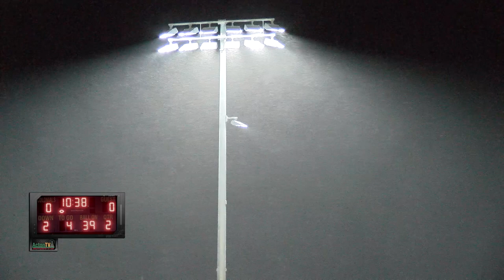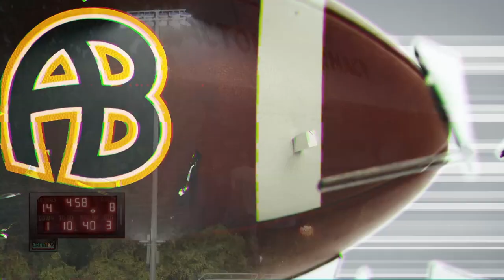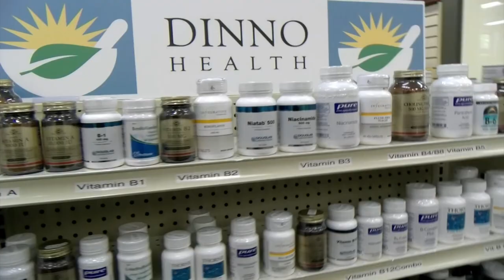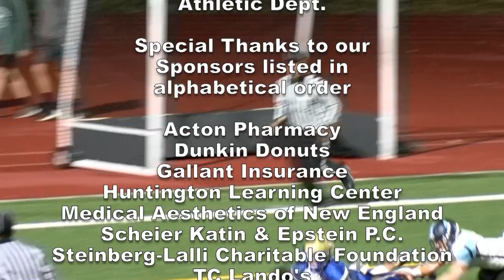Colonials Football Week 5 vs Dracut 10/11/19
The reeling 2-2 Colonials face off vs the 3-1 Dracut Middies at rainy Leary field.